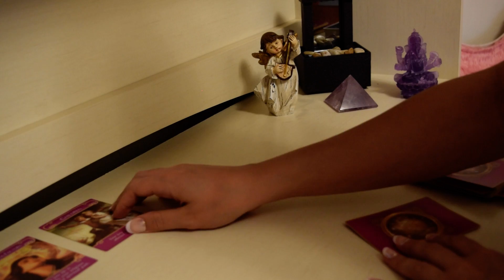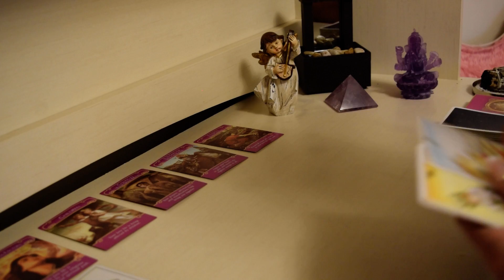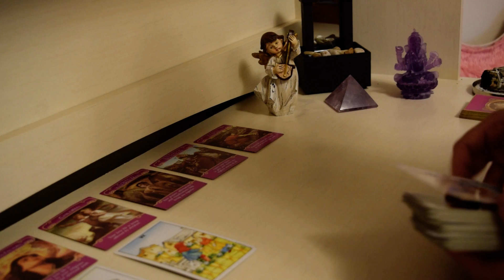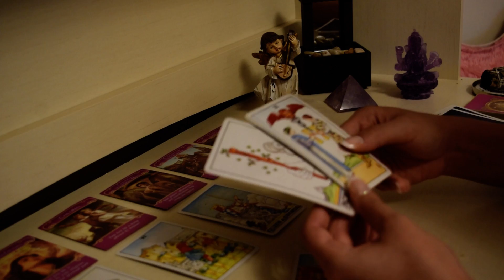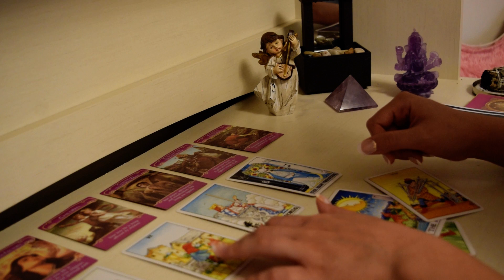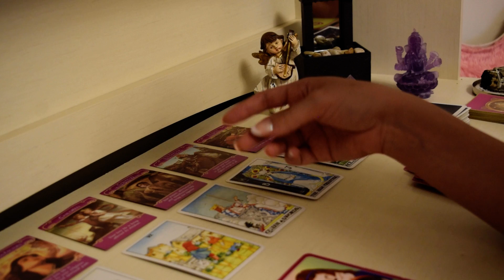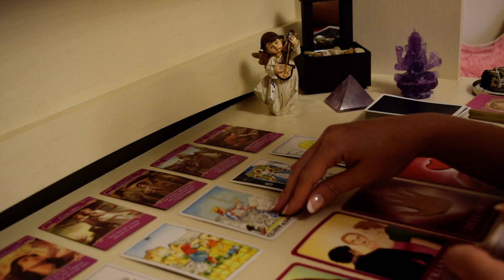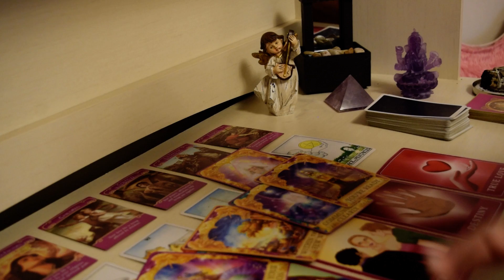♎️Libra, THIS IS HUGE..they don't want to lose you🥺❤️September 2020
15min Love Reading + 2 questions + advice : $80
30min Love & Money/Career Reading + 3 questions + advice: $150
1hr Love & Money/Career Reading + 5 questions + advice: $250

This reading is for Libra Sun, Moon & Rising signs!